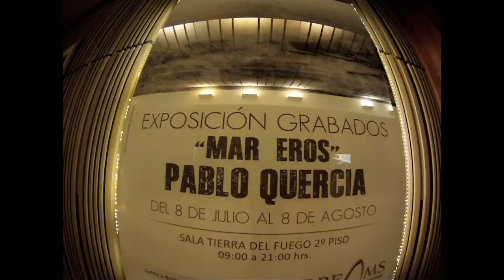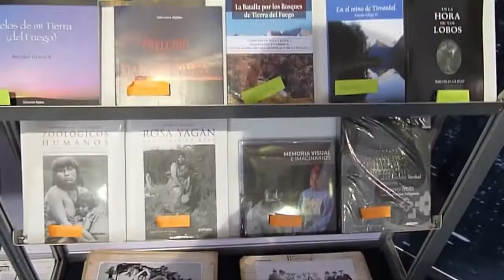Cartelera Cultural 9 julio 2014